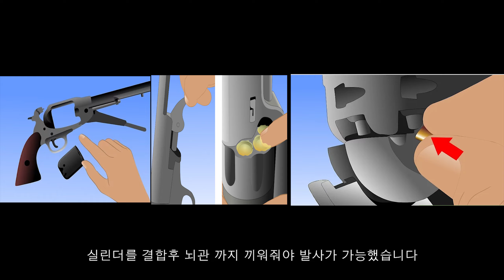현존하는 게임중 서부시대 고증 최고조 게임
싱글액션 아미가 아닌 유명했던 M1871리볼버의 역사와 특징을 알아봤습니다.
이어폰 착용후 관람을 권장드립니다
채널 멤버쉽에 가입하여  디스코드 역할을 얻으세요!